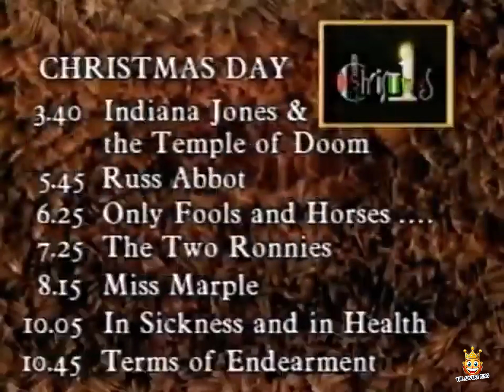BBC 1 Christmas Day Line Up1987 TV Advert 1980s 80s UK